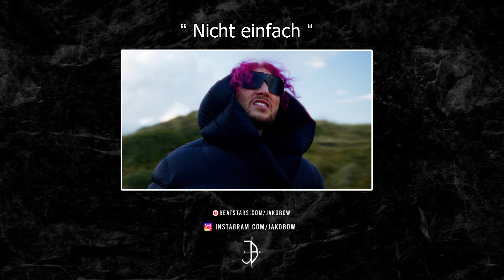[FREE] LUIS x Lil Lano x Fae August Type Beat || Nicht einfach || prod. by JakoBow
► Freebeat! You can use this Beat for free for non-profit purposes, if you are a Subscriber!
► Please put "prod. by JakoBow" in the Title and link my Youtube Channel in the discription.
► For any other use than non-profit, you have to buy a license!